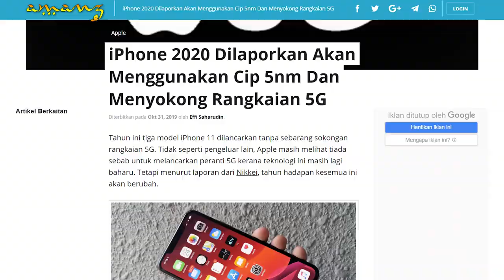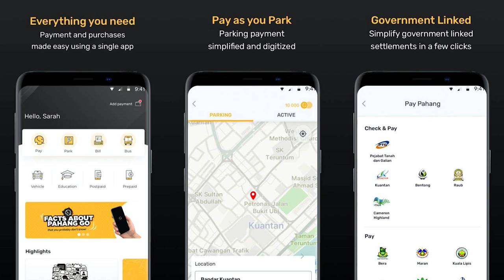Amanz24 - Apple Watch Series 5 Mula Dijual, Whatsapp Menyokong Imbasan Cap Jari, Pahang Go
Berita hari ini dimulakan dengan pelancaran Apple Watch Series 5 untuk pasaran Malaysia. Jam tangan pintar ini hadir dengan sokongan skrin yang sentiasa aktif, penggunaan WatchOS 6 dan ditawarkan dengan dua versi iaitu versi GPS pada harga bermula RM1749 dan versi selular pada harga bermula RM2199.

Mengenai Apple lagi, pihak mereka dilaporkan akan hadir dengan telefon pintar iPhone 2020 dengan janaan cip 5nm.Peranti ini juga dijangka menyokong rangkaian 5G Qualcomm X55 dan juga cip A14 serta akan meningkatkan kemampuan realiti terimbuh (AR) untuk peranti mereka.

Selain itu, Xiaomi sekali lagi telah mengacah rekaan untuk Xiaomi Mi CC9 Pro. Kali ini ia dijangka bakal hadir dengan bateri berkapasiti 5260mAh dan akan menyertakan sokongan pengecasan 30W yang dikatakan dapat mengecas penuh selama 65minit. Desas desus juga turut mengatakan bahawa peranti ini akan dipasarkan sebagai Mi Note 10 untuk pasaran China.

WhatsApp pula kini telah memperkenalkan secara rasmi ciri nyah kunci untuk mengakses dengan menggunakan imbasan cap jari. Melalui fungsi baru ini, sekuriti dan privasi pengguna adalah lebih baik. Namun, ia hanya disokong untuk peranti Android sahaja buat masa ini.

Akhir sekali, satu lagi aplikasi pembayaran perkhidmatan kerajaan negeri telah diperkenalkan, iaitu Pahang Go. Melalui aplikasi ini, pengguna boleh membuat pembayaran untuk parkir kenderaan, pembayaran bil dan perkhidmatan yang melibatkan kerajaan tempatan. Aplikasi ini boleh mula dimuat turun hari ini untuk peranti Android dan juga iPhone.